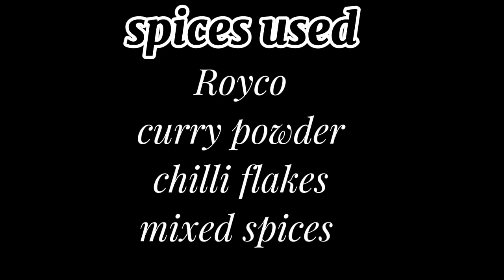HOW TO MAKE KENYAN GITHERI//Make dinner with me //Flo's kitchen//Daisy Flo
Hello everyone,my name is Florence Nyangasi. I originally started Flo's Kitchen channel due to the love I have for cooking, and the desire to share some of my favorite recipes with the world.
I realized there are so many new and exciting recipes I want to try and share. I will share the actual meals and recipes my family and I enjoy on daily basis and that are easy to prepare and cook.

INGREDIENTS
Boiled Githeri
Tomatoes
Onions
capsicum/hoho
Dania
ginger/garlic

SPICES USED
Chilli flakes
Royco
Mixed spice
Curry powder